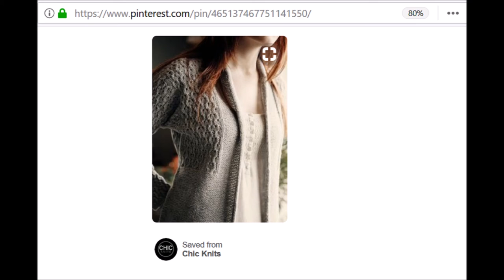Latest Trends - Beautiful Knitted Lace Cardigans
Here are the links to the beautiful lace knitted cardigans shared in this video:
10. This video is compiled using images assumed to be publicly available.